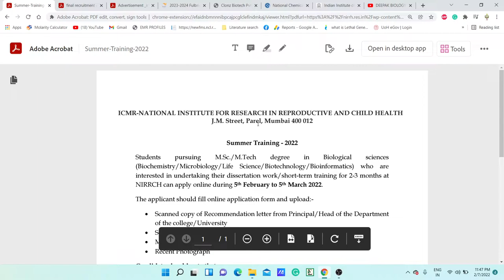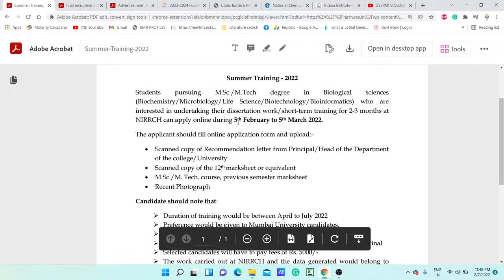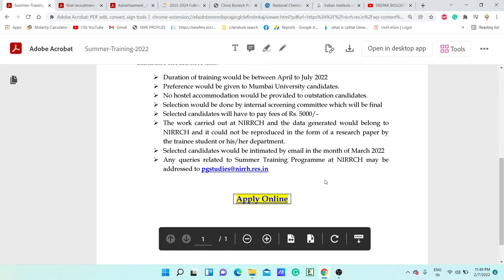SUMMER TRAINING FOR PG STUDENTS AT ICMR-NIRRCH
TOPIC: SUMMER TRAINING FOR PG STUDENTS AT ICMR-NIRRCH